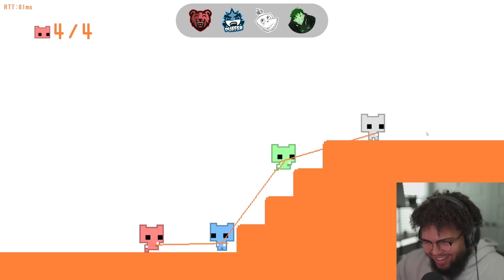Pico Park with friends is HILARIOUS